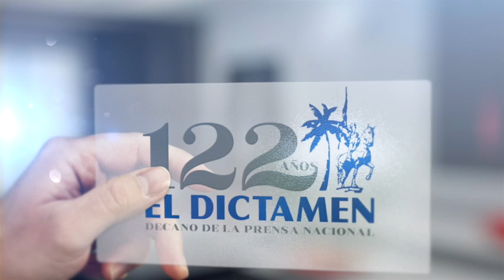Nominados Globos de Oro 2021 / N ominaciones para para películas en la categoría de cine.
Nominados
Globos de Oro 2021

Como todos los años, te traemos la lista de los nominados por categorías. En este segundo video te presentamos todas las nominaciones para para películas en la categoría de cine.